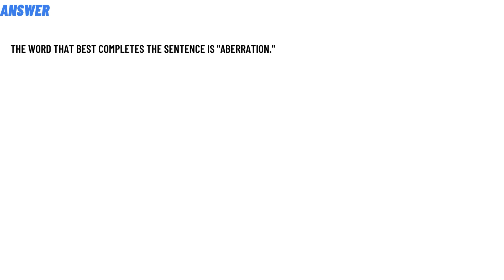which word best completes the sentence?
unfortunately, his poor performance yesterday wasn't simply an ____. aspersion, abnegation, approbation, aberration, arrogation​